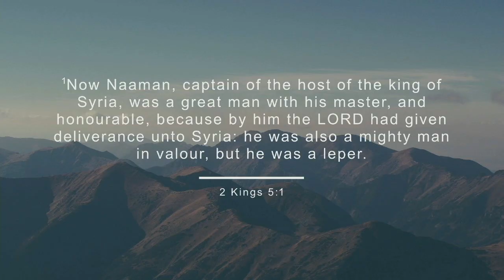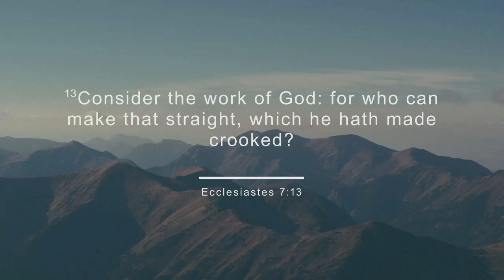The BUTs Of Life | Rev Paul Kobi Fordah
We are a church committed to preaching and teaching the pure Word of God and demonstrating His transforming love to man. In this site, you will discover God’s eagerness and willingness to give you every opportunities you will need to be just what He has designed you to be in life. He said in Rev. 3:8, “I know thy works: behold, I have set before thee an open door, and no man can shut it: for thou hast a little strength, and hast kept my word, and hast not denied my name.” The good news to you is that GOD IS NOT THROUGH with you until your BREAKTHROUGH comes THROUGH.

We invite you to be part of any of our activities any time you are in town and be blessed. Thank you for visiting our channel, please take time to go through.